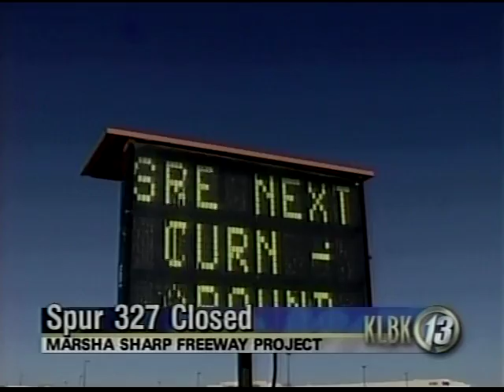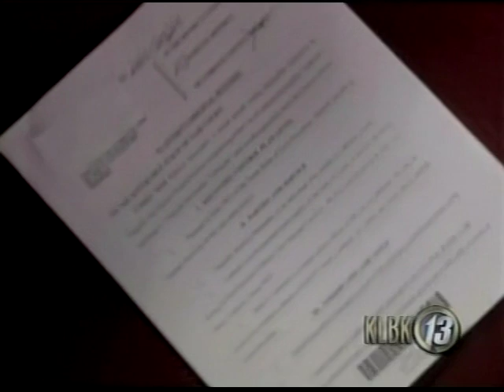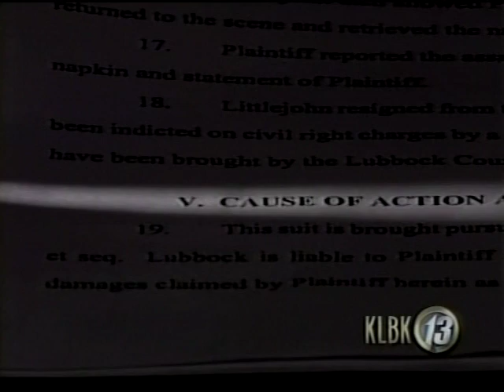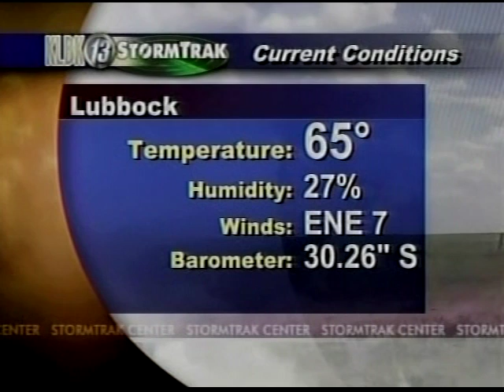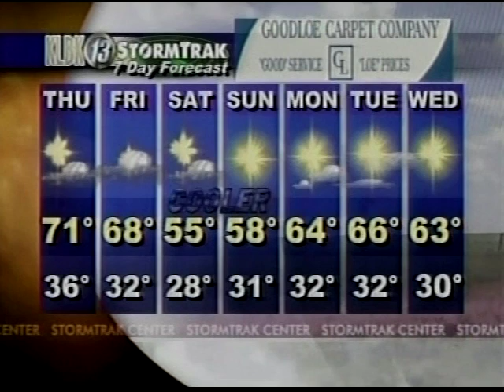KLBK 6pm News, January 19, 2005 (Part 1)